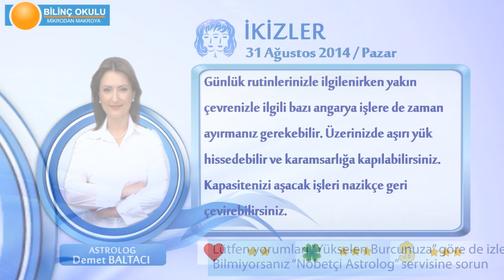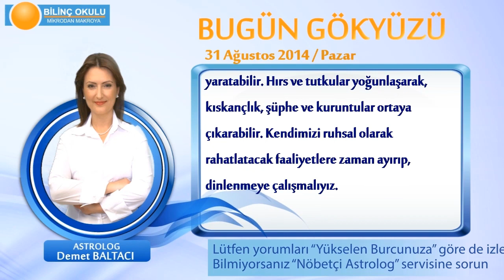İKİZLER Burcu, GÜNLÜK Astroloji Yorumu,31 AĞUSTOS 2014, Astrolog DEMET BALTACI Bilinç Okulu